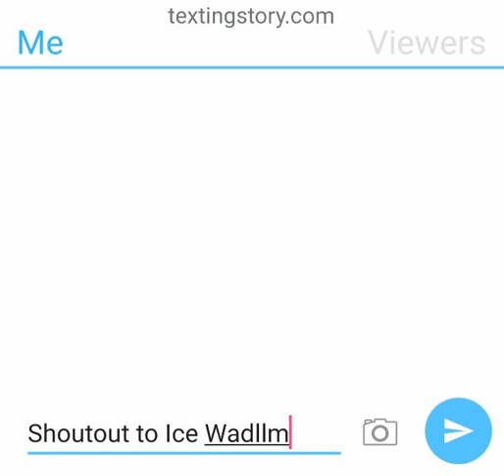Shoutout to Ice Wadllman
Shoutouts avalible